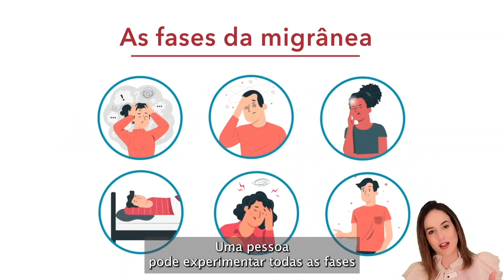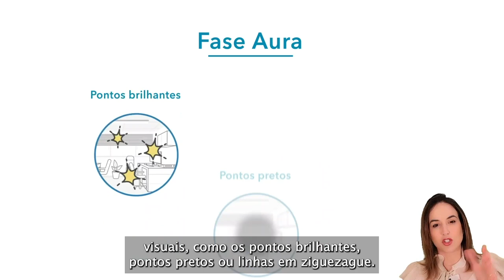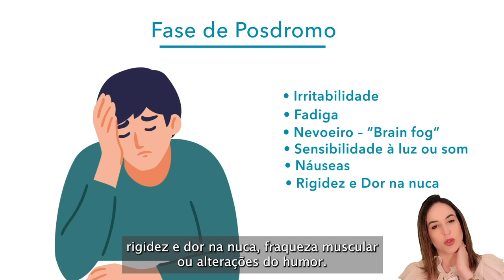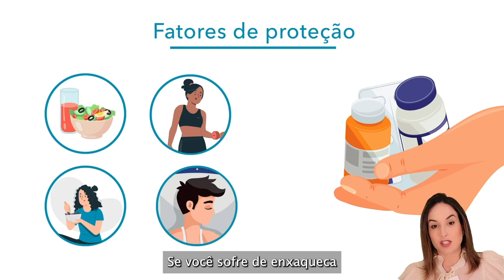As fases do ataque de migrânea - Drª. Paula Dieckmann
No vídeo especial de hoje, a Drª. Paula Dieckmann nos explica um pouco mais sobre como todas as fases da migrânea podem se apresentar, a duração dos sintomas e, por fim, alguns fatores de proteção contra a enxaqueca.
Para mais conteúdos como esse, vale muito à pena uma visitinha no site da Drª. Paula

Se não for pedir muitoooooo, "dá aquela moral" pro Luizinho e deixa uma curtida no vídeo???

Fique atualizado com alertas por e-mail

Interessado em Psicofarmacologia? Confira o Portal BIPP